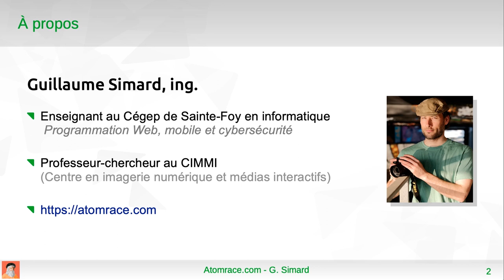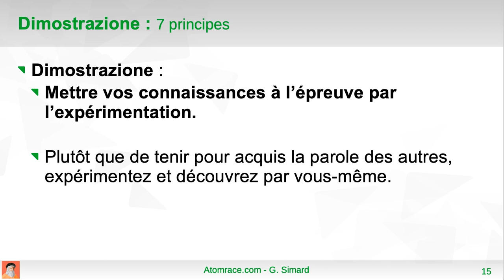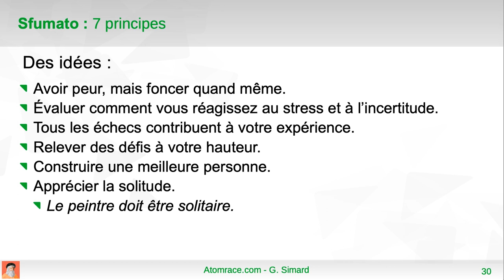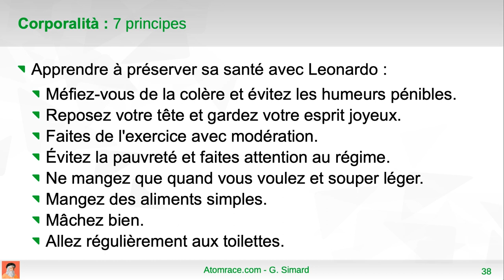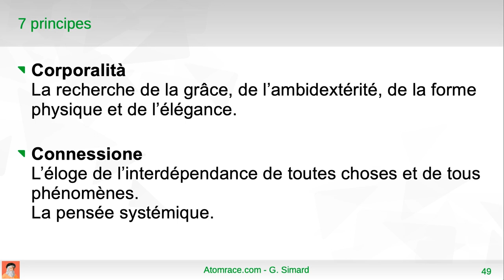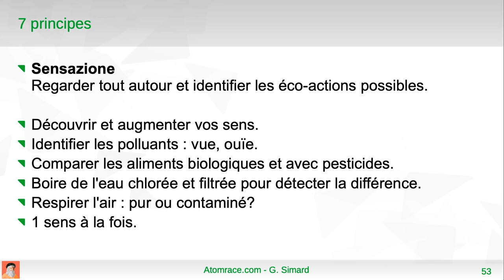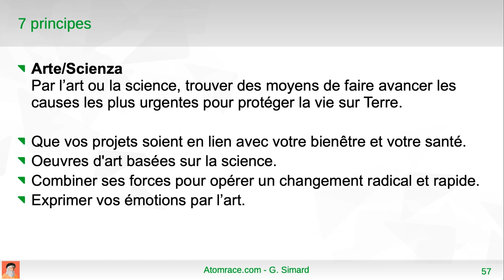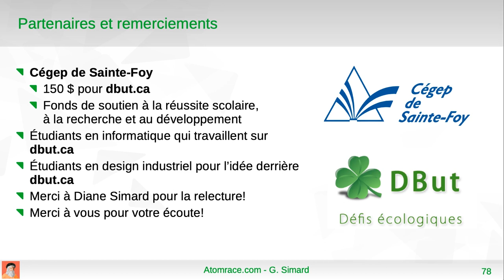7 principes de Léonard de VINCI - Changez votre vie!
Appliquer les 7 principes dans votre vie dès aujourd'hui! Avec les 7 principes de Léonard de Vinci, vous découvrirez l'essence fondamentale de ce grand maître de la renaissance.
Pourquoi ne pas les appliquer aux plus grands défis de l'humanité?
  - Réchauffement climatique
  - Pollution
  - Sixième extinction

Musique
  Domaine publique
  Tchaikovsky - QuartaSinfonia Terzo Movimento - Beecham 1957